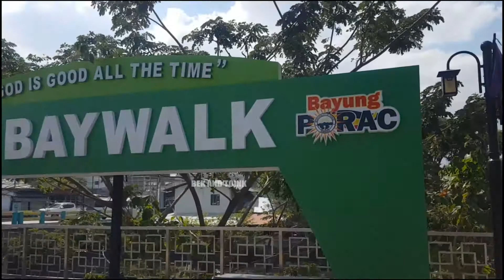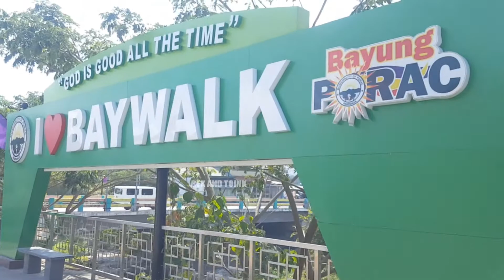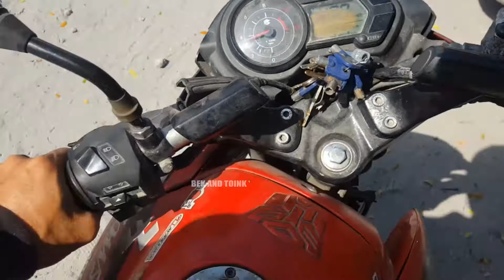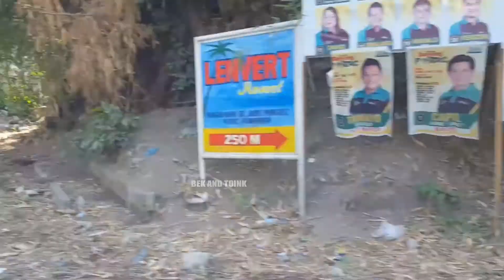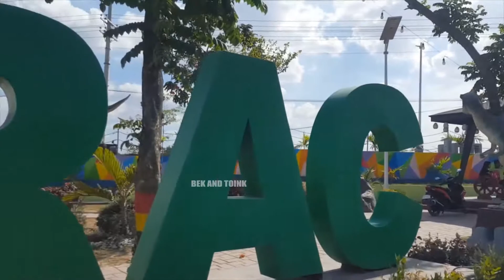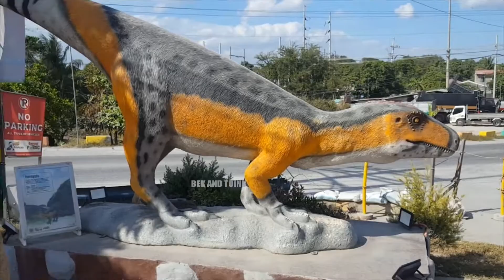Philippines part 11 - Motor Ride - What you can see in the Philippines 2022 (moto vlog)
Philippines part 11 - Motor Ride - What you can see in the Philippines 2022 (motovlog)
In this video, you can view some part of the Philippines. You can see what
kind of life do we have here in the Philippines.